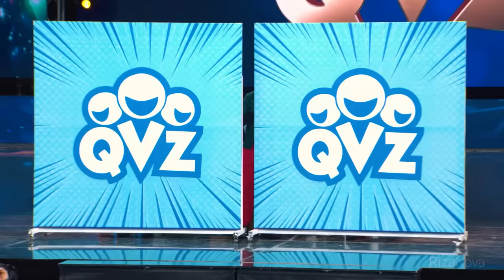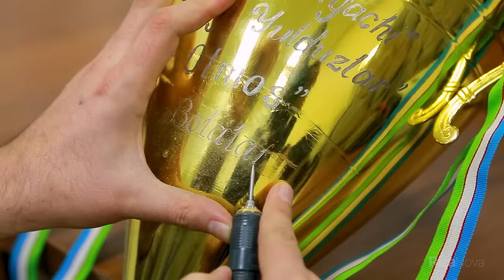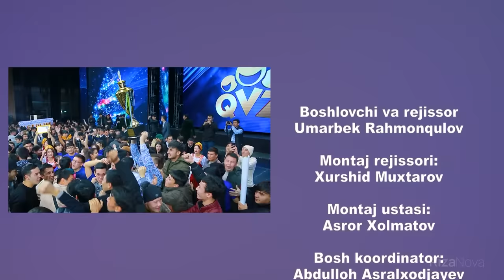QVZ 2022 FINAL